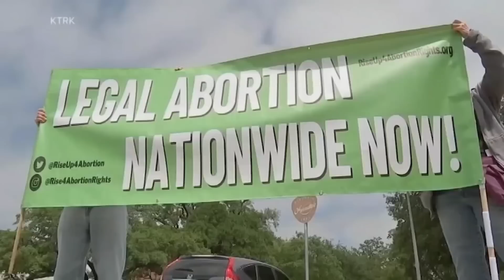Guardsman arrested in leak of classified military documents | Top 10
Investigators believe that the 21-year-old guardsman, who specializes in intelligence, led the chat group where the documents were posted.